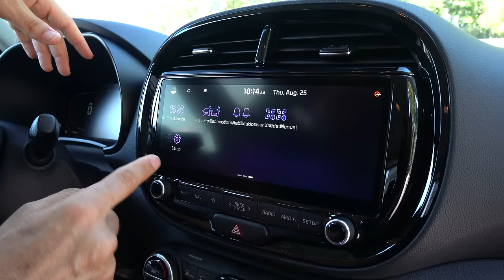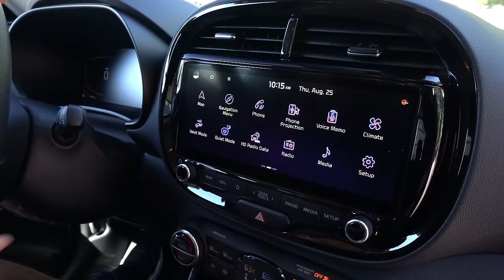Is the NEW 2023 Kia Soul a better small SUV to buy than a Honda HR-V?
The updated Soul here and Kia is hoping they did not make a mistake by keeping in their lineup for 2023. O the outside the first thing that hits you is an all new color called Surf Blue. The front fascia, grill and headlights are changed plus the wheels. On the inside you will be greeted by a cloth interior and 10.25in infotainment screen. Under the hood is a 2.0L inline-4 that produces 148HP & is mated to a CVT. Is the NEW 2023 Kia Soul a better small SUV to buy than a Honda HR-V?